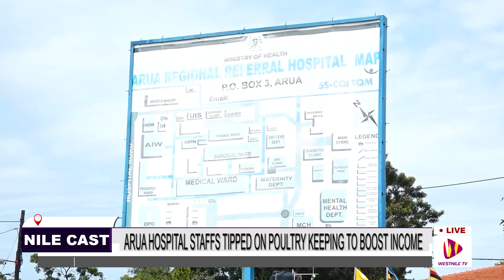ARUA HOSPITAL STAFFS TIPPED ON POULTRY KEEPING TO BOOST INCOME